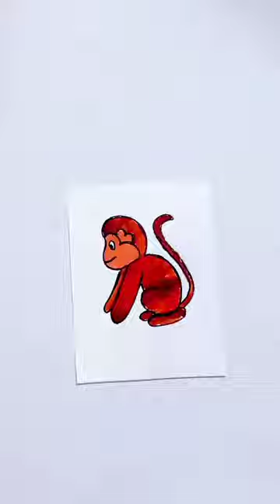Satisfying Creative Art || AWESOME PAINT HACKS || Draw Monkey with DOMS brush pen